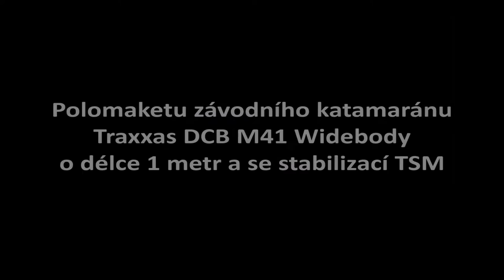Traxxas DCB M41 Widebody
Exkluzivní test závodního katamaránu o délce 1 metr se stabilizaci Traxxas Stability Management. Loď DCB M41 je licencovanou replikou dle skutečného katamaránu.